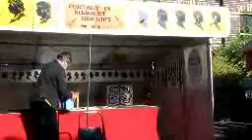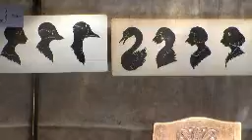wijkfeest 2012 1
Het Feest kan beginnen
Begin Wijkfeest/burendag Weg Naar Laren 2012